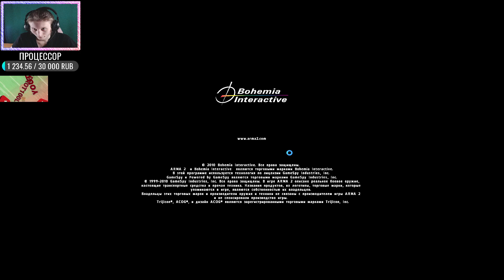ЧТО ЭТО ЗА ПОМОЙКА? ► ARMA 2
⚫РАЗВЕРНИ ОПИСАНИЕ►👇🏻